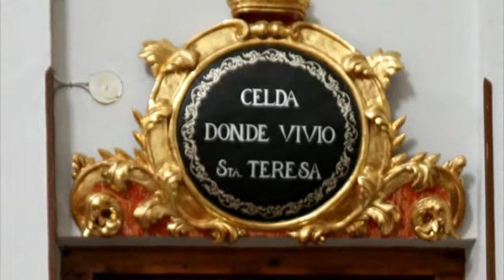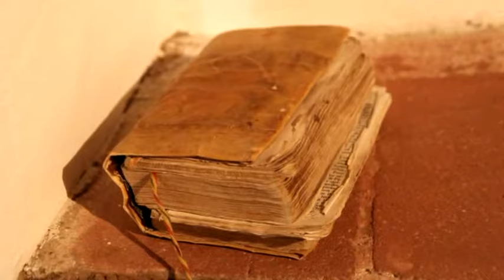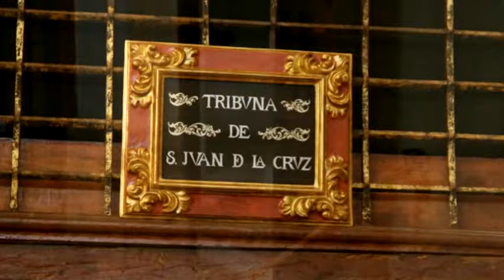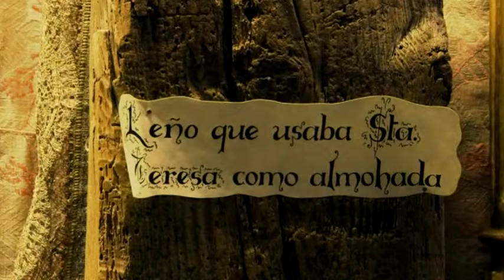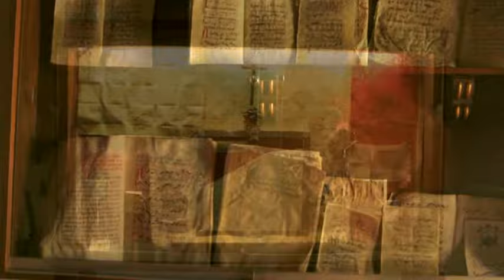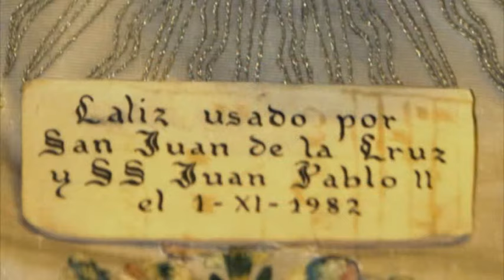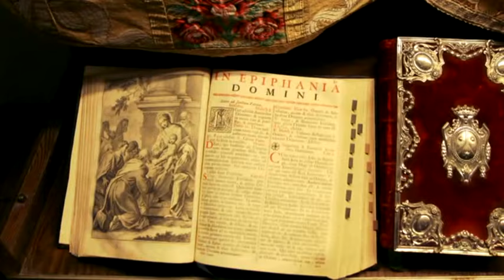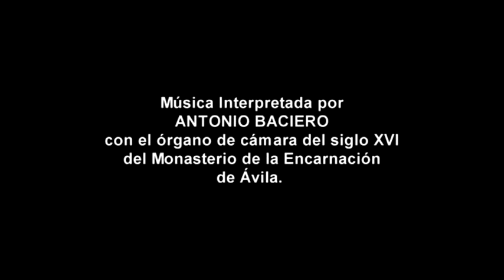AQUI VIVE TERESA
Documental sobre el Monasterio de la Encarnación de Avila, lugar emblemático en la vida de Santa Teresa de Jesús.